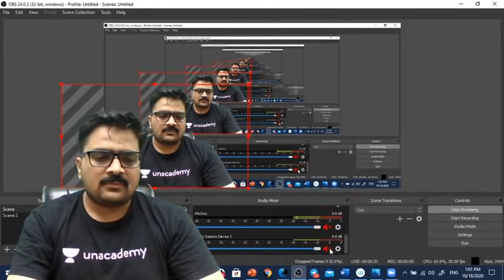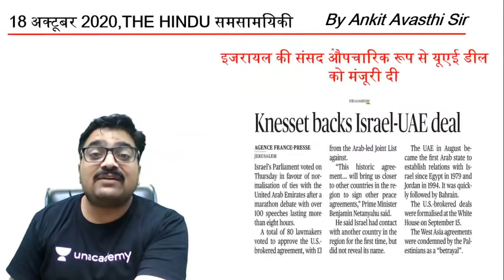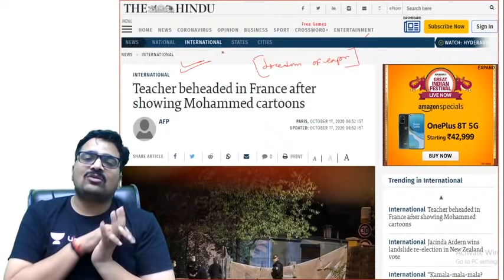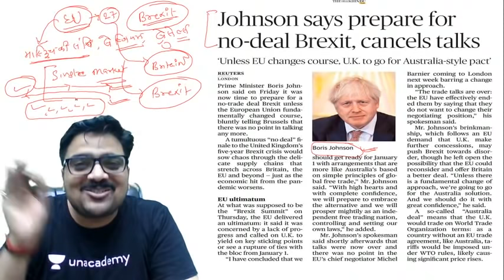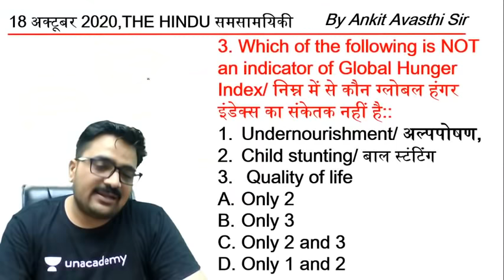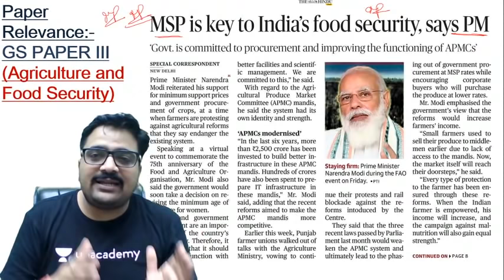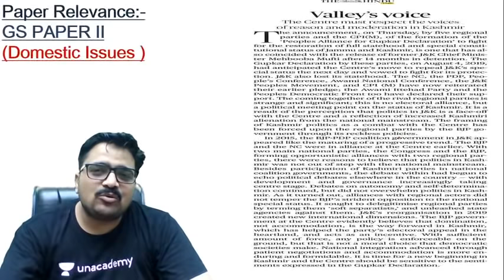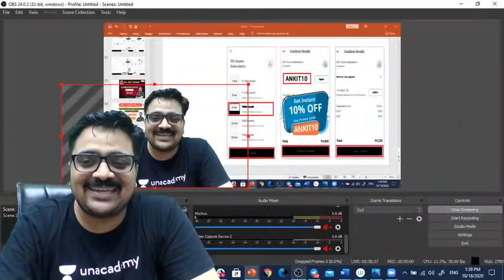1:00 PM - The Hindu Editorial Analysis by Ankit Awasthi | 18 October 2020